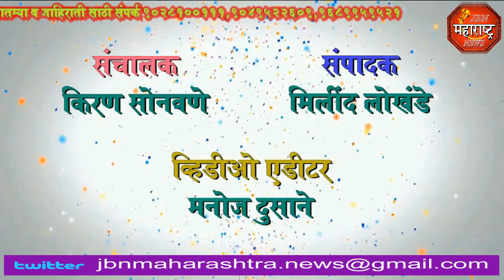jbn maharashtra news jalgaon